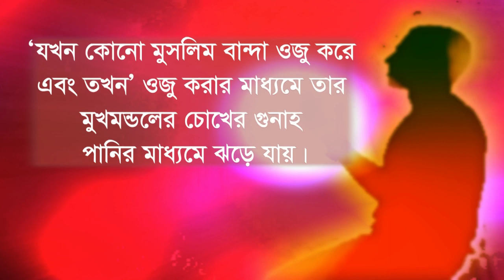দৈনিক গুনাহ মাফ পাওয়ার জন্য আমরা যে আমল করতে পারি gunah maff pawar jonno sohoj amol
আল্লাহ ও তার রাসুল এর প্রিয় আমল । দোয়া এবাদত বান্দার দুয়া কবুল হয় । কোন আমল বা জিকির রাসুল সাঃ বেশি করতেন । আল্লাহ প্রিয় পাত্র কিভাবে হওয়া যায় । কোরআন তিলাওয়াত করলে আল্লাহ বেশি নেকি দেন । কোন যিকিরে বেশি নেকি হয় । গুনাহ ও পাপ মাফের আমল । রাসুল সাঃ সুন্নাত আমল । আল্লাহ কাছে প্রিয় এবাদত কোনটি । রাসুল সাঃ এই আমল সব সময় করতেন । রাসুল সাঃ সুন্নাত বাতানো আমল করতে হবে । অতিরিক্ত বিদআত আমল করা যাবে না । কম আমলে জান্নাত লাভ । দান সাদাকা গোপনে করতে হবে । যতি দান করবেন তত বড় জান্নাত । রাসুল সাঃ বেশি দান করতেন । গোপন দান করলে আল্লাহ ক্ষমা করে দিবেন । রাসুল সাঃ এর সবচেয়ে প্রিয় যে দোআটি । রাসুল সাঃ কে স্বপ্নে দেখার আমল । রাসুল সাঃ সাথে জান্নাতে থাকা । এবাদত ও আমল করে আল্লাহ ভালোবাসা পাওয়া ।